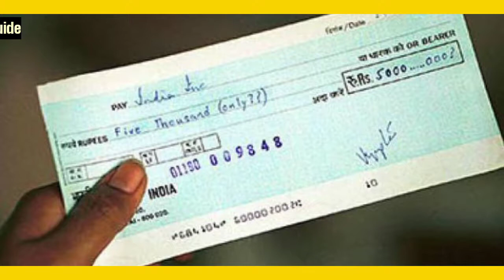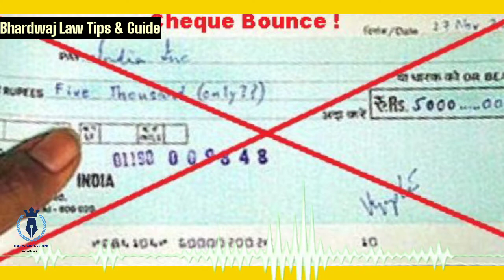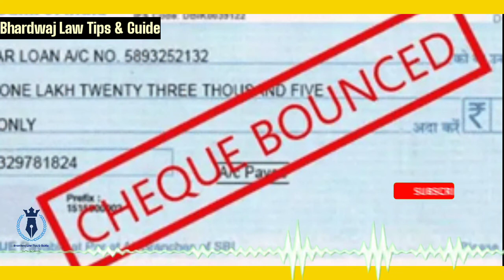Cheque bounce ka case | due date le baad bounce cheque ka kya kare | cheque bounce ke case mai sajah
Es video mai baat krege ki agar cheque bounce ki karvaai ki date nikal jaye to kya karvaai kare, or cheque bounce ki karvaai ka full process, cheque bounce ke liye kya kaam krana chaiye, how to file case for cheque bounce, cheque bounce ho jaye to kya kre, cheque bounce kyo hota hai full detail, cheque bounce ho jaye to kanooni karvaai kaise kre.

Welcome 🎉 To Our Official Law Channel ~〰〰〰〰〰〰〰〰〰〰〰〰〰〰〰〰〰〰〰

▫ ~ All New Law Related Update
▫ ~ Law's New Amendment
▫ ~ IPC & CRPC Sessions
▫ ~ Provide Good Knowledge About Law
▫ ~ Solution For Your Problem
▫ ~ Free Contact 📞 On Gmail
▫ ~ Best Law Tips In Hindi
▫ ~ Best Solutions Of Law Cases

⚫Facebook ~ Abhishek B Kanuka
⚫Instagram ~ its abhishek bhardwaj kanuka
⚫Sharechat ~ Abhishek Kanuka
⚫Twitter ~ इस पर कोन्या अकाउंट
⚫Helo ~ Abhishek Kanuka
⚫YouTube ~ Bhardwaj Law Tips & Guide
          |  Follow Me For All Update Fastly |

cheque bounce, cheque bounce proceedure, cheque bounce me huyee galti ko kese sudahre, cheque bounce ka mamla kese deal kare, cheque bounce hone par kya kare, cheque bounce ke case me court me kya hota hai, cheque bounce hone par case me huyee galti kese sudhare, cheque bounce pre mature mamla hone par kya kare, pre mature cheque case, cheque bounce case, cheque bounce nhi karya aur rakha huwa tha time nikal gya to kya kare, out date cheque kese kare, kanoon ki Roshni Mein, kkrm
cheque bounce, farhan for you, cheque bounce ki saja, cheque bounce per kanoon, cheque bounce per ab saja khatam, finance ministry news today, finance minister ne cheque bounce, cheque bounce per ab koi saja nahi, vidhik shiksha, cheque bounce case, cheque bounce case in hindi, cheque bounce case in hindi 2020, cheque bounce charges, cheque bounce hone par kya kare, cheque bounce kaise hota hai, cheque return case, cheque bounce penalty, cheque bounce new law
Legal Procedure for Cheque Bounce, cheque bounce, how to file cheque bounce case, cheque bounce hone par kya kare, cheque bounce kya hota hai, cheque bounce in hindi, cheque kaise bhare, how to fill cheque, cheque bharne ka sahi tarika, cheque bounce hone par saja, cheque bounce se bachne ke upay, cheque bounce law in hindi 2019, rbi rules for cheque bounce in hindi, section 138 cheque bounce punishment in hindi, dhara 138 se kaise bache, चेक बाउंस, cheque bounce 138, ishanllb
legal procedure for cheque bounce, cheque bounce hone par kya kare, section 138 of negotiable instrument act, sec 138 cheque bounce, what to do if cheque bounces in india, cheque bounce case in hindi 2020, how to file cheque bounce case in india, case 138 cheque bounce in hindi, cheque bounce hone par kya saja hai, cheque bounce hone par case kaise kare, cheque bounce.